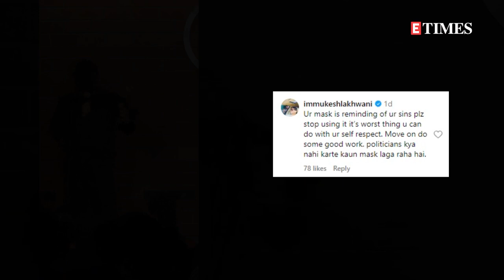Raj Kundra’s indirect comment on pornography case grabs eyeballs, netizens slam him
Shilpa Shetty’s husband Raj Kundra who often makes headlines for his masked appearances has now grabbed attention for his stand-up comedy performance. That’s right! The businessman recently took to Instagram to share a snippet from his debut stand-up act wherein he addressed various topics related to his controversies like ‘sexual’ jokes, ‘mask man’ and more. He also cracked cryptic a joke in his performance saying ‘Mera kaam hamesha kapde chadhana tha, utaarna nahi’. Take a look:The video received mixed reactions from netizens. While one netizen commented ‘What matters is not what he did but that he is willing to stand up and come back’, another wrote ‘Ur mask is reminding of ur sins plz stop using it, its worst thing u can do with ur self respect.’ To give background, Raj Kundra was arrested in 2021 in connection to the alleged creation and distribution of pornographic films.